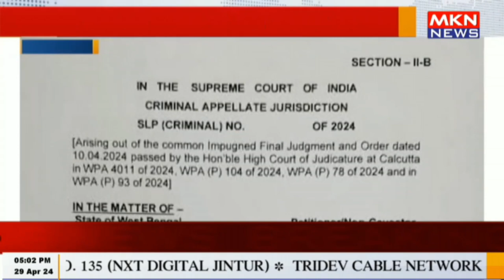नई दिल्ली - संदेशखाली केस CBI को सौंपने पर जुलाई में सुनवाई